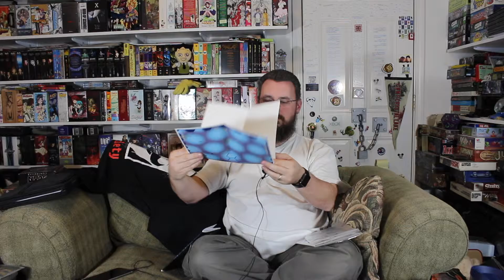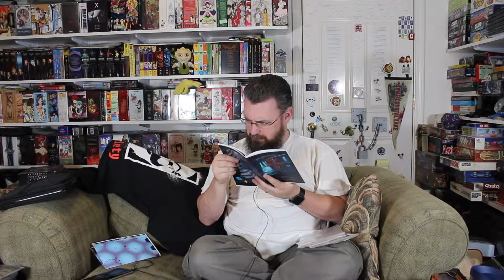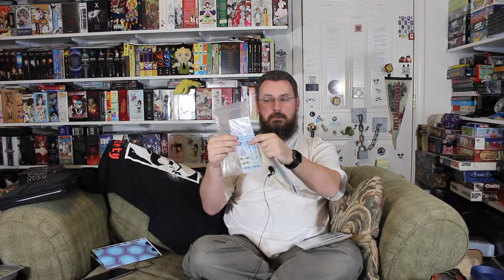I Want To Play Boardgames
Previous Episode: Coming Soon